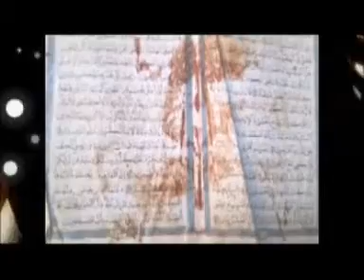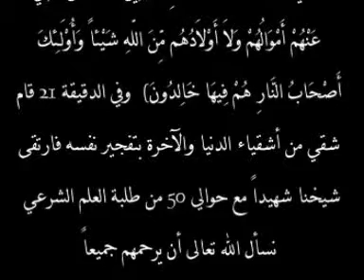سلسلة تعريفية بدروس الإمام البوطي - الجزء الثاني /علوم القرآن الكريم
أردنا من هذه السلسلة أن تكون وسيلة إيضاح للباحث في موقع نسيم الشام
عن دروس الإمام الشهيد البوطي
بحيث تسهل على المتصفح الوصول لسلاسل دروس الإمام البوطي
من خلال موقع نسيم الشام